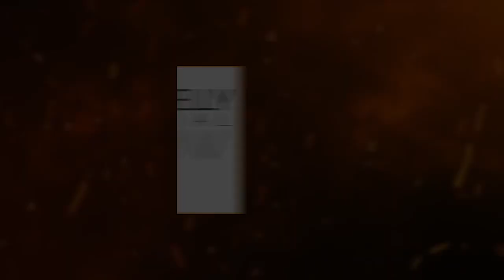Firebelly Social Show: The Politics of Food | Asma Khan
Asma Khan is an iconic chef, Netflix star, and the Founder and Owner of the restaurant Darjeeling Express. For many years, Asma worked in her mother’s catering business in Kolkata, India, which inspired the creation of her restaurant.

Darjeeling Express started as a dinner for 12 guests at home, serving Indian food cooked from family recipes. Now they offer nationwide delivery, supper clubs, private catering, and a wide array of dishes originating from family recipes. Darjeeling Express’ kitchen has been operated by an all-women team of housewives since day one.

In addition to creating a successful restaurant, Asma is the author of the cookbook Asma’s Indian Kitchen: Home-cooked food brought to you by Darjeeling Express, and she was the first British chef featured on the Netflix series Chef’s Table. Asma has been named “Female Entrepreneur of the Year” at the Asian Restaurant Awards and “Entrepreneur of the Year” at the Asian Women of the Year Awards.

Here’s a glimpse of what you’ll learn:

• Asma Khan and Duncan Alney discuss the value of Kolkata, India, and the authentic connections they created there
• How is food linked to politics and culture?
• The power of small businesses — and Asma’s fight for visibility
• How Asma fearlessly uses social media to brighten up the lives of others and stand against discrimination
• The new delivery model for Darjeeling Express
• Asma discusses the details of her new book
• The worldwide success of Asma’s Biryani recipe — and her secret for making it perfectly

Food is more than just a meal; it’s powerful, political, and it’s a shared bond between people. For Asma Khan, food is also a connection to her roots in Kolkata, India. Asma’s heart, soul, and culture are in every dish she serves, and she’s sharing her story through her home-style Indian cuisine.

Growing up in Kolkata, India, Asma has always had strong friendships, an eye for detail, and a drive for equality. As a chef, author, and restaurant owner, Asma is changing the narrative: she’s communicating across borders and cultures through food. How does she do it, and how can you learn more?

Listen to this episode of the Firebelly Social Show as Duncan Alney talks with Asma Khan, Founder, and Owner of Darjeeling Express, about the interconnectedness of food, people, culture, and politics. Asma talks about the inseparability of food and culture, representation within the industry, and how to be fearless, kind, and gracious on social media. Asma also discusses the details of her new book centered around her life, family, and the food of gatherings!

At Firebelly, we make brands more likable and profitable through social media marketing.

Firebelly is an award-winning Social Media Marketing firm that increases brand likability through social media marketing. They provide organic and paid social strategies along with influencer marketing to help you get ROI fast.

They were ranked 3rd globally by Clutch, a research firm that identifies top services companies. Their insights about social media management and building a community of organic customers have allowed them to distinguish marketing trends and how to take advantage of them.

Firebelly has helped clients like Netflix, Qdoba, Fiji Water, and many others transform their social media marketing strategies.

If you want to establish your brand, expand your reach, and get ROI today, let’s talk.